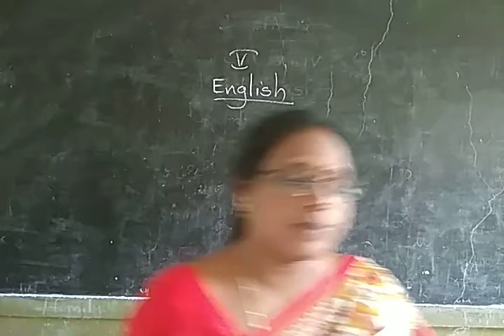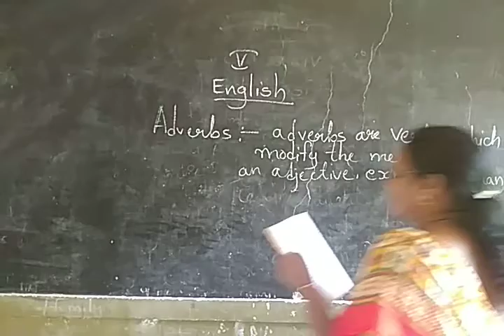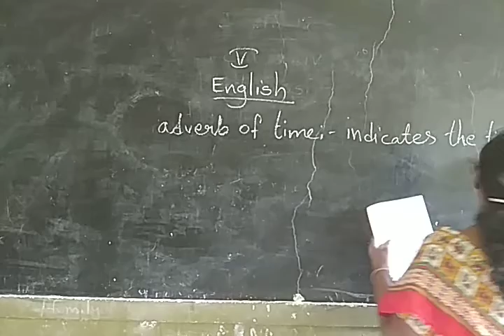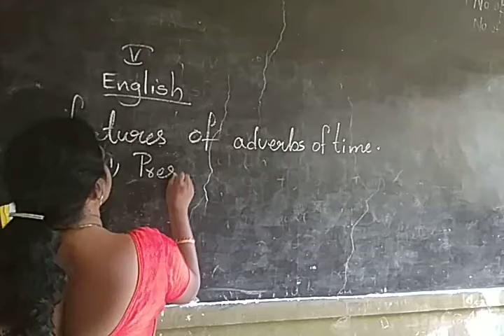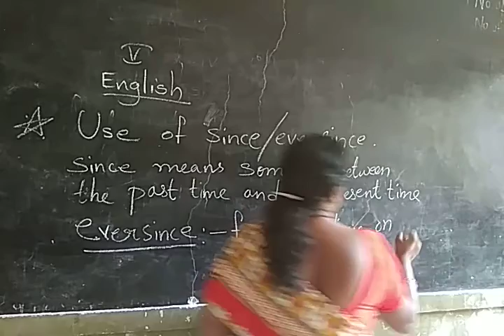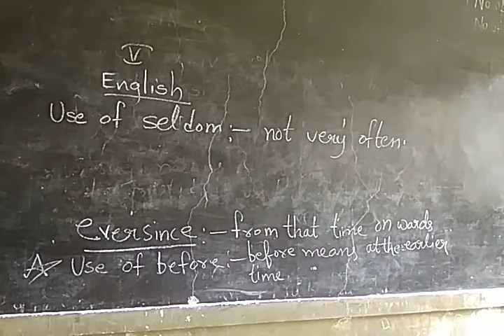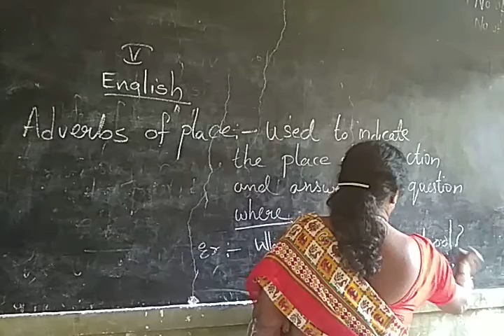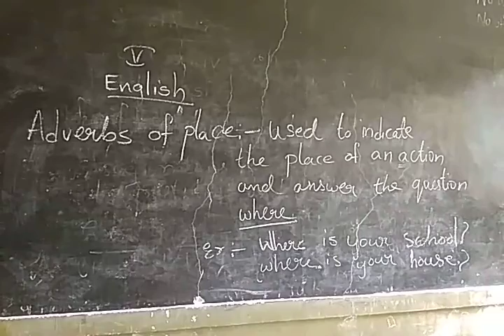class 5 English